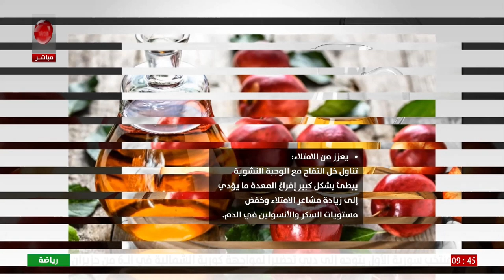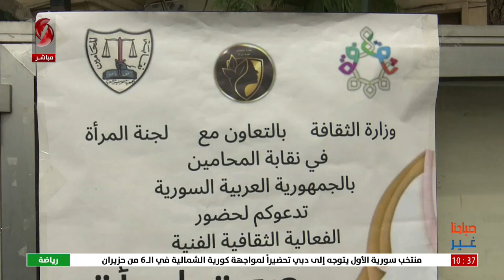صباحنا غير 2024/5/30